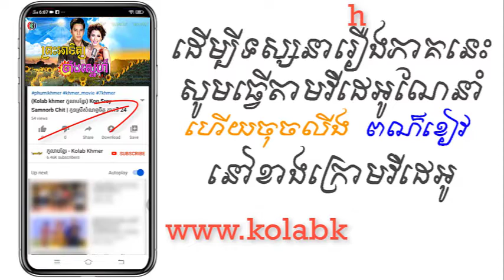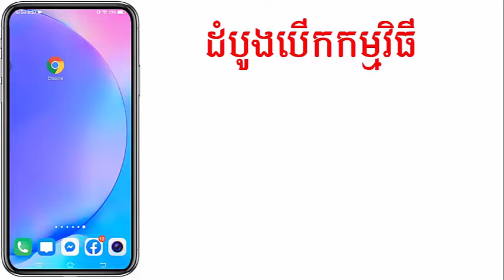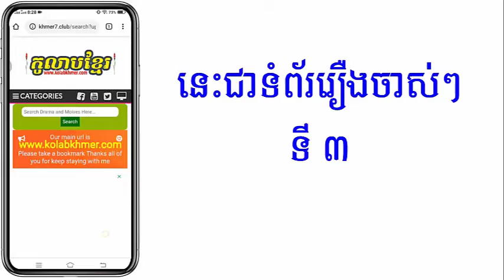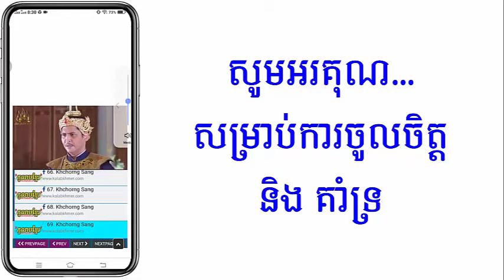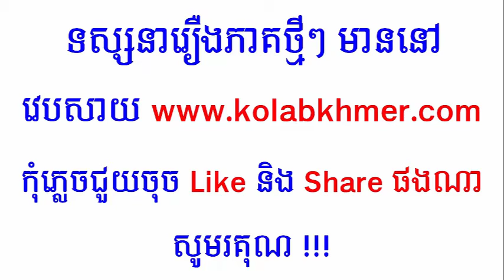(ភូមិខ្មែរ-Phumikhmer) Preah Atit Chang Sne ព្រះអាទិត្យចាំងស្នេហ៍